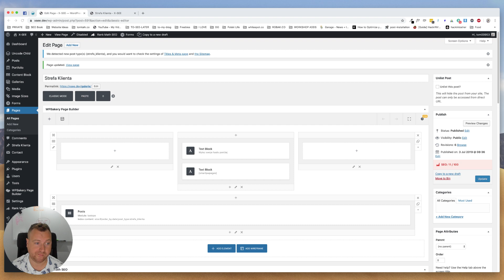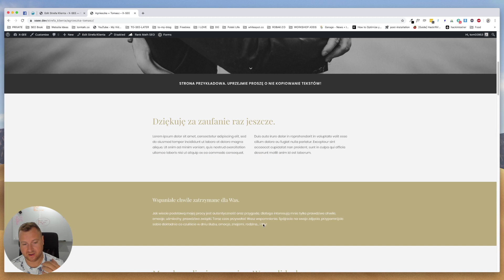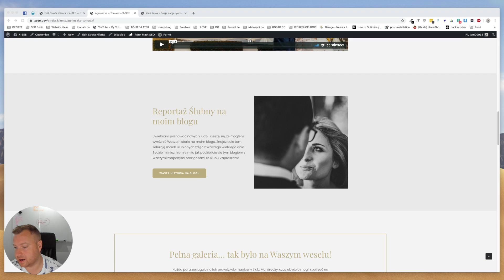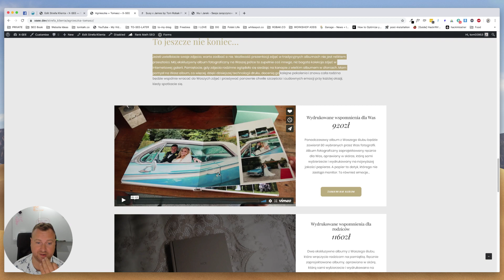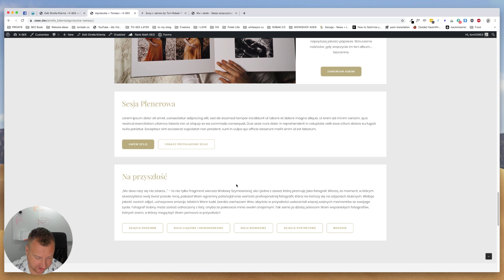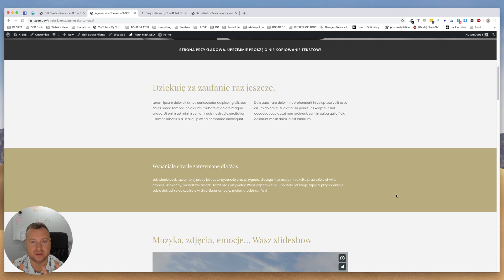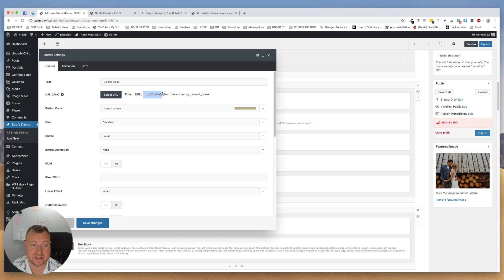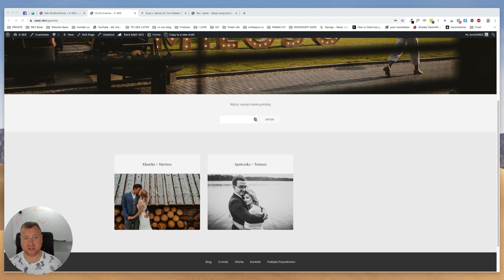Strefa Klienta na stronie fotografa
Z reguły strefa klienta na stronie www oznacza problem. Niby ją mamy, niby chcielibyśmy, niby wiemy po co nam to... ale czy oby napewno?
Postaram się odpowiedzieć na te pytanie i pokazać Wam jak mogłaby wyglądać taka strefa klienta i jak z nią pracować tak, aby się nie przepracować i uzyskać zamierzony cel.